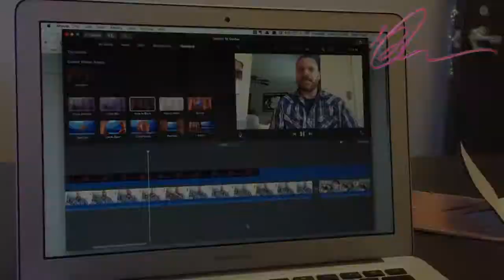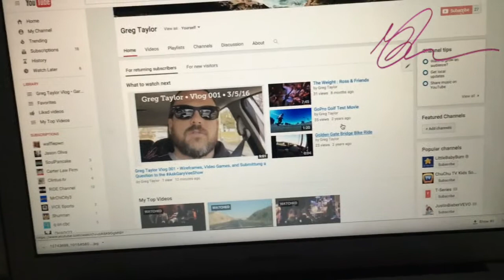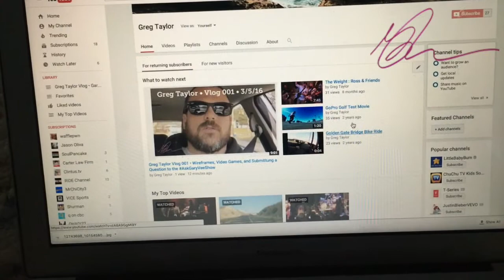Greg Taylor • Garden to Golden State Vlog E003 • Marketing Press, Old Naked Guys, & Julie Asks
Garden to Golden State Vlog E003

Experience a couple of days in the Marketing Press NJ office. I rant about old naked guys in the gym, Julie asks me three questions at dinner, plus I tell the Gangplank Jr tattoo story.

For more about Greg Taylor, please visit gregtaylor.net